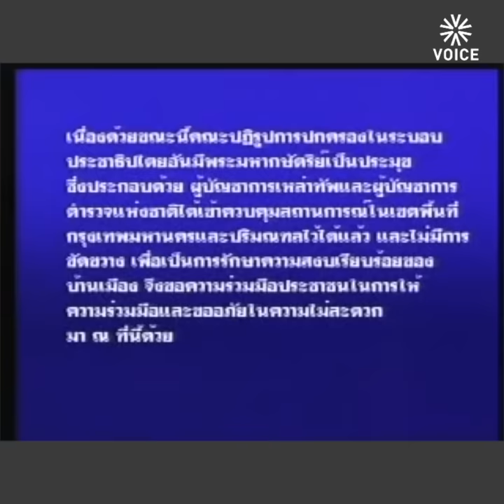โปรดฟังอีกครั้ง 15 ปี 19 ก.ย. 49 รปห. ล้ม 'ทักษิณ'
"ถ้าปล่อยให้สถานการณ์มันเลยไปถึงจุดตรงนั้นแล้ว ประชาชนทั้งประเทศจะมีการต่อสู้กันถึงขั้นนองเลือดค่อนข้างมาก ทางคณะปฏิรูปฯ ได้ทราบข่าวสารประมาณ 3 วัน ถ้าปล่อยให้ถึงสถานการณ์เดินไปถึงจุดนั้น คงไม่ได้ เราถึงทำการปฏิรูป 19 ก.ย. 49"
ถ้อยคำของ พล.อ.สนธิ บุญยรัตกลิน ผบ.ทบ.ขณะนั้น สวมหมวกหัวหน้าคณะยึดอำนาจในนาม 'คปค.' ก่อนแปรสภาพมาเป็น 'คณะมนตรีความมั่นคงแห่งชาติ' (คมช.) ในเวลาต่อมา เปิดเผยเหตุผลสำคัญในการรัฐประหาร เมื่อวันที่ 19 ก.ย. 2549 ต่อสื่อมวลชนต่างประเทศ
ปฏิเสธไม่ได้ว่าการรัฐประหารครั้งนั้น ทำให้การเมืองไทยยังคงหนีไม่พ้นซึ่งวงจรอุบาทว์ หยุดพัฒนาการประชาธิปไตยที่กำลังเบ่งบาน ด้วยการฉีกรัฐธรรมนูญฉบับที่ได้ชื่อว่า ทำให้คนไทยสามารถกินประชาธิปไตยได้ผ่านผู้แทนราษฎร
แม้ พ.ต.ท.ทักษิณ ชินวัตร รักษาการนายกรัฐมนตรีขณะนั้น จะเดินหน้านำประเทศเข้าสู่โหมดการเลือกตั้งภายหลังยุบสภาฯ เมื่อวันที่ 24 ก.พ. 2549 แต่ก็ยังถูกกลุ่มผู้ชุมนุมฝั่งตรงข้ามในนาม 'พันธมิตรประชาชนเพื่อประชาธิปไตย' ขับไล่อย่างต่อเนื่อง
จนไปถึงมีการสร้างสถานการณ์ให้เกิดความวุ่นวายภายในประเทศ จนเป็นหัวเชื้อและเงื่อนไขให้ผู้นำเหล่าทัพอ้างเงื่อนไขความขัดแย้งของประชาชน จนต้องเข้ายึดอำนาจล้มกระดานประชาธิปไตยเป็นครั้งแรกในรอบ 15 ปี
"ความจริงแล้วยังขาดอยู่คำเดียวว่าอยากจะแก้รัฐธรรมนูญ มาตราเดียว ห้ามทักษิณเล่นการเมืองเท่านั้น เพราะฉะนั้นวันนี้ผมจำเป็นต้องยุบสภา เพราะว่าอำนาจอธิปไตย เป็นของปวงชนโดยปวงชนเพื่อปวงชน" พ.ต.ท.ทักษิณ ปฏิบัติหน้าที่รักษาการนายกฯ มอบนโยบายตอนหนึ่งต่อข้าราชการภายหลังการยุบสภาฯ เมื่อปี 2549
รัฐประหาร ปี 2549 แม้จะถูกมองเป็นรัฐประหารเสียของ เพราะไม่ได้ทำการปฏิรูปอะไรเป็นชิ้นเป็นอัน แต่กลับเป็นการไล่ล่าเอาคืนฝ่ายที่มาจากการเลือกตั้งด้วยมติเสียงส่วนใหญ่ของประเทศ มิหนำซ้ำยังเปิดทางให้ผู้นำเหล่าทัพรุ่นต่อมาลอกเลียนและเขียนกติกาโดยตั้งโจทย์สกัดกั้นไม่ให้ฝ่ายประชาชนกลับขึ้นมามีอำนาจ
ถึงแม้ฝ่ายรัฐประหารจะล้ม 'ทักษิณ' ได้ในชั่วขณะ แต่ก็ไม่ได้ทำให้ประชาชนผู้รักประชาธิไตยต้องก้มหัวให้กับเผด็จการในรูปแบบต่างๆ
'วอยซ์' พาย้อนเหตุการณ์ประวัติศาสตร์ก่อนที่การเมืองไทยจะเดินไปสู่วงจรอุบาทว์ 'รัฐประหาร' 19 ก.ย. 2549 โปรดฟังอีกครั้ง!
อ่านข่าวอื่นๆ เพิ่มเติม